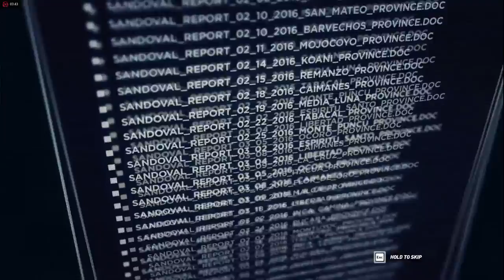GHOST RECON WILDLANDS GAMEPLAY PART 1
GHOST RECON WILDLANDS INTRO AND  GAMEPLAY PART 1